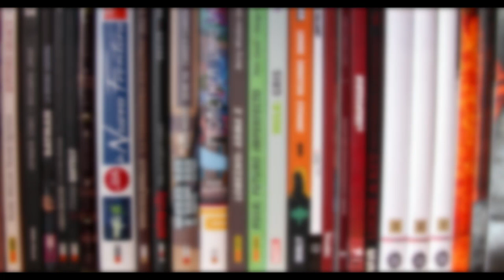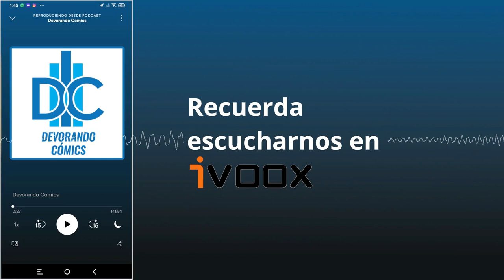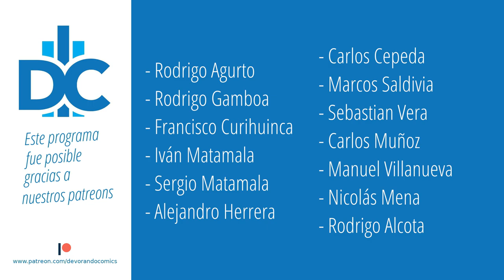D.C.P. Capítulo 146: Armagedon 2001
Queridos suscriptores y suscriptoras, hoy revisamos una espantosa saga de DC Comics... tranquilos, ya no seguiremos por estos derroteros.

Este programa es posible gracias a nuestros patreons:
- Rodrigo Agurto
- Rodrigo Gamboa
- Francisco Curihuinca
- Iván Matamala
- Sergio Matamala
- Alejandro Herrera
- Carlos Cepeda
- Marcos Saldivia
- Sebastian Vera
- Manuel Villanueva
- Carlos Muñoz
- Nicolás Mena
- Rodrigo Alcota

No olviden visitar DevorandoComics en